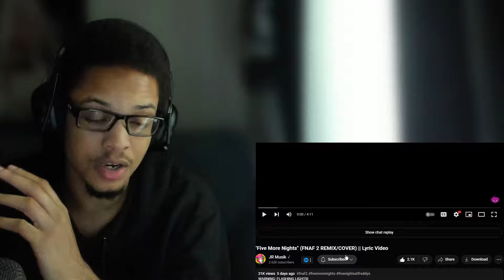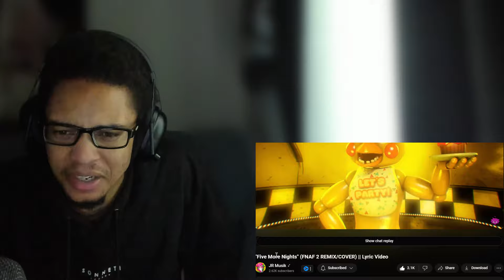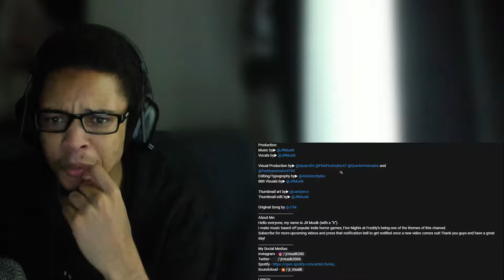"Five More Nights" (FNAF 2 REMIX/COVER) || Lyric Video REACTION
"Five More Nights" (FNAF 2 REMIX/COVER) || Lyric Video REACTION by JR Musik

Visual Production by▶ @dazarsfm @FNAFAnimator47 @QuarterAnimates and
Editing/Typography by▶ @AlexDevStyles
8Bit Visuals by▶ @JRMusik

Thumbnail art by▶ @candyeco
Thumbnail edit by▶ @JRMusik

This is my reaction, breakdown and commentary analysis of the video, I intend no coptright infringement and this is not a replacement viewing for the video.